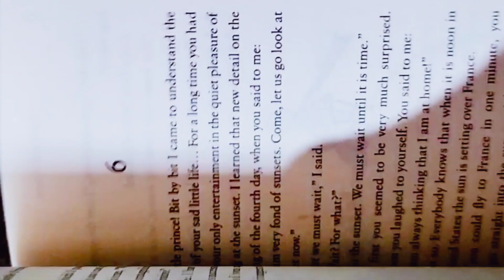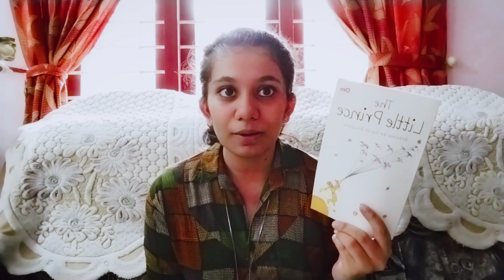The Little Prince|Book review|Classic novela|Antoine de Saint-Exupèry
"But the eyes are blind. One must look with the heart"

This video is a tiny review about a widely popular classic novela THE LITTLE PRINCE